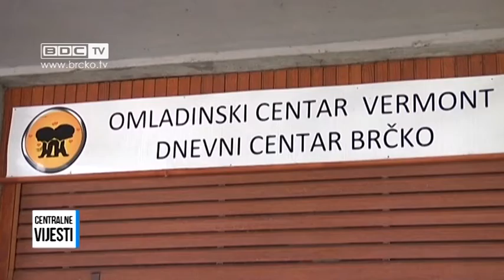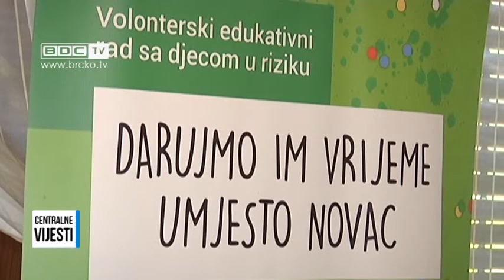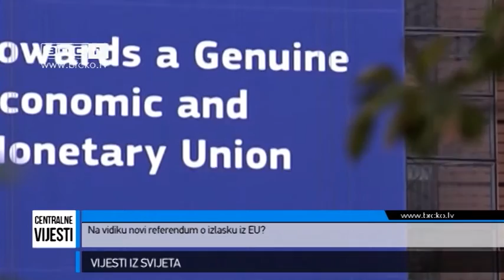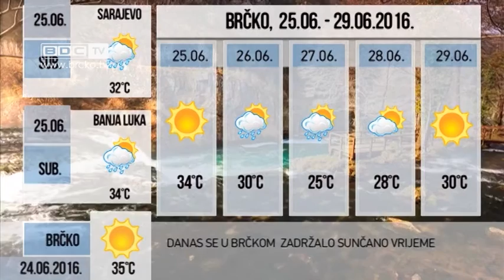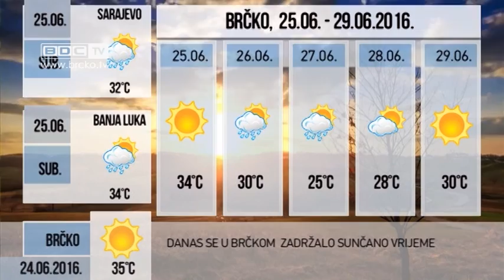24.06.2016. / BDC CENTRALNE VIJESTI